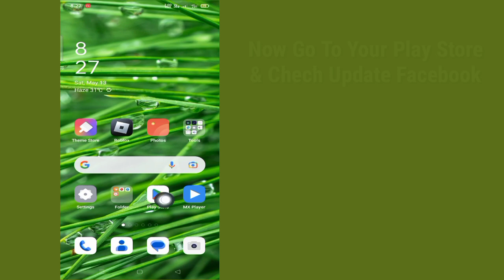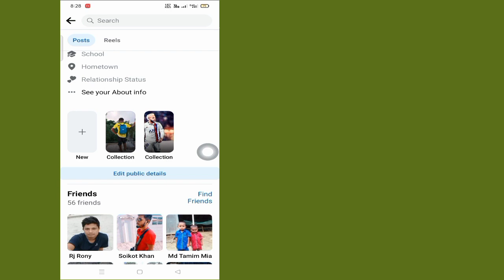How To Know Who Viewed My Featured Collection On Facebook (2023 Update)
In This Video I Will Show You How To Know Who Viewed My Featured Collection On Facebook (2023 Update)|I Will Show You The Easiest Process To

So Keep Watching The Full Video Without Skipped To Learn 2 To How To Know Who Viewed My Featured Collection On Facebook (2023 Update) |